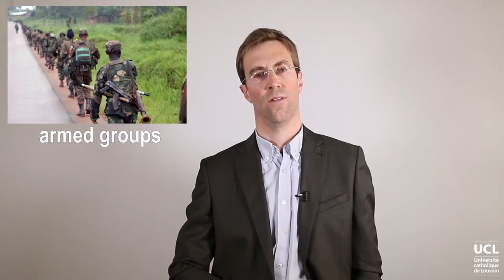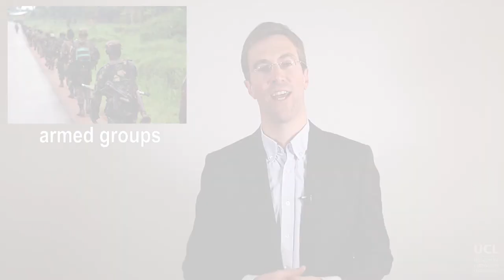Interview with Prof. Robert Kolb: IHL subjects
InterviewKolb2DEF.mp4
LVNIHLXX2017-V003900